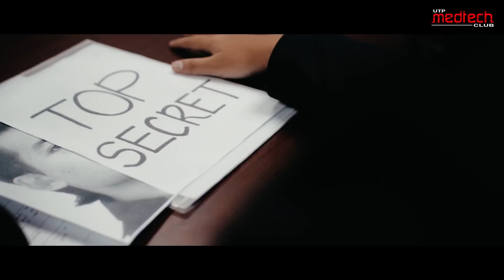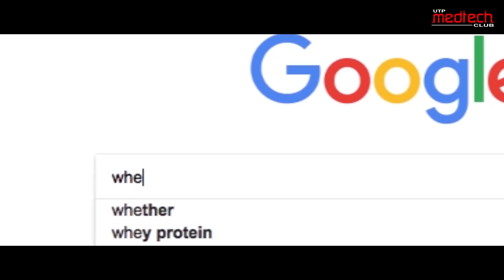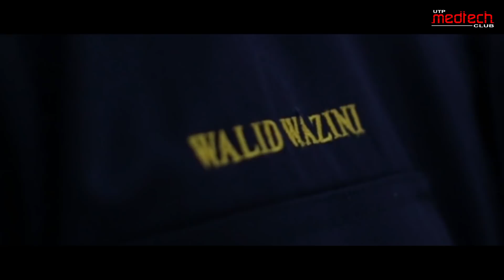Minggu Aluan Siswa (MAS) March 2018 - Media Briefing